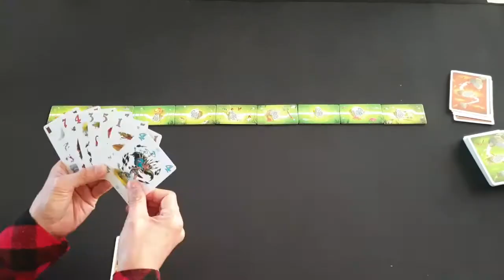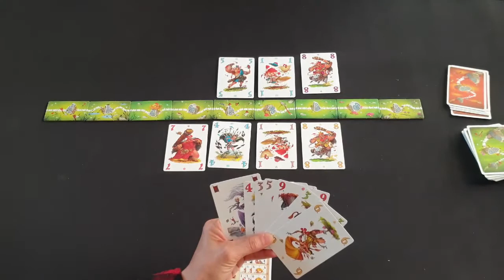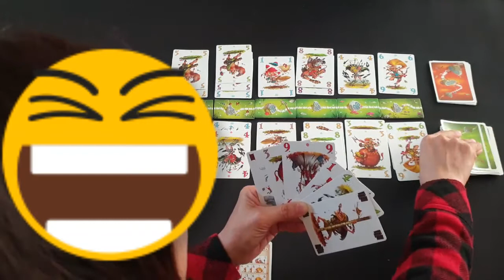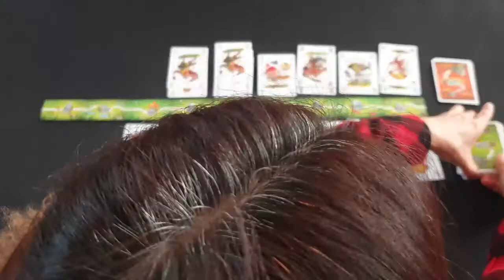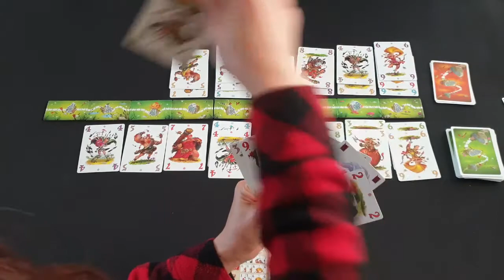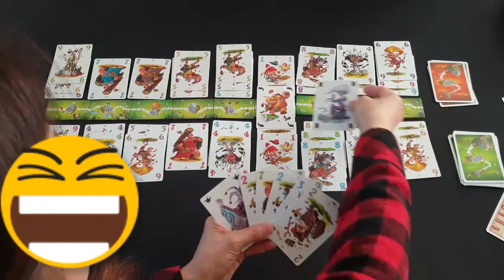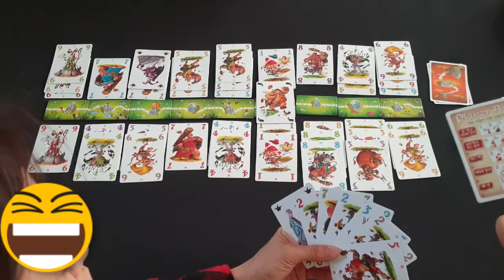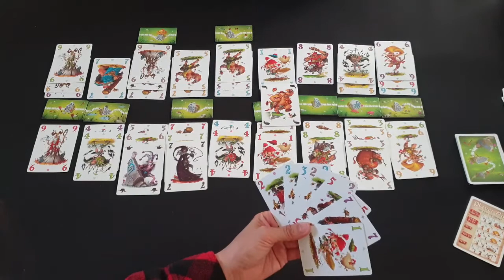[보드레인저] 105-3. 쇼텐토텐 플레이(전략카드 포함) 영상